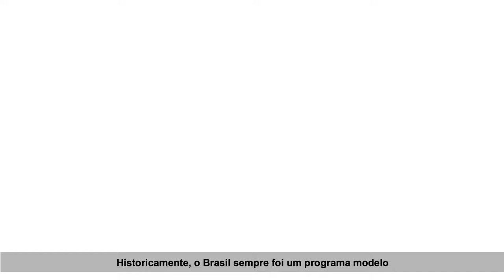Aids2018 Massimo Ghidinelli (OPAS) destaca a cooperação internacional em HIV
“É muito importante que o Brasil compartilhe sua experiência na resposta ao HIV com outros países, no âmbito da colaboração e cooperação Sul-Sul”, disse o diretor de HIV, IST e Hepatites Virais da Organização Pan-Americana de Saúde (OPAS), Massimo Ghidinelli, em depoimento durante a sessão “Estamos testando para 2030? Inovações no teste de HIV e vinculação à prevenção e tratamento” da 22ª Conferência Internacional de Aids. O evento aconteceu em Amsterdã entre os dias 23 e 27 de julho de 2018.

AIDS2018: Massimo Ghidinelli (OPAS) destaca cooperação

“It is crucial that Brazil share its experience in the response to HIV with other countries within the South-South cooperation framework,” said Pan American Health Organization (PAHO) HIV, IST and Viral Hepatitis Director Massimo Ghidinelli during session “Are we testing for 2030? Innovations in HIV testing and linkage to prevention and treatment” at the 22nd International AIDS Conference held in Amsterdam on July 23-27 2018.